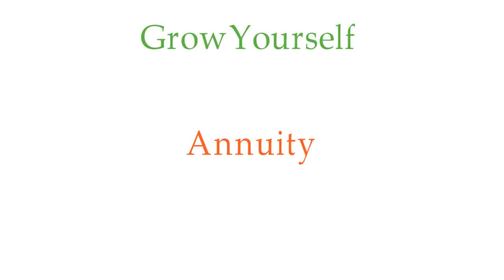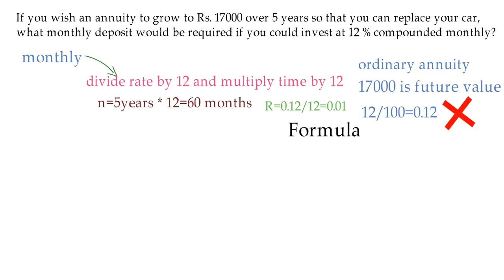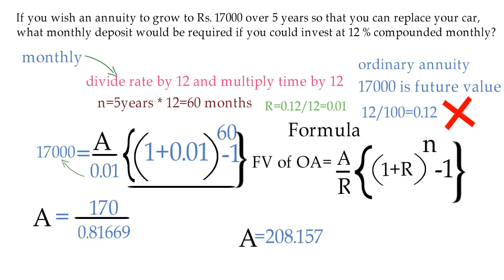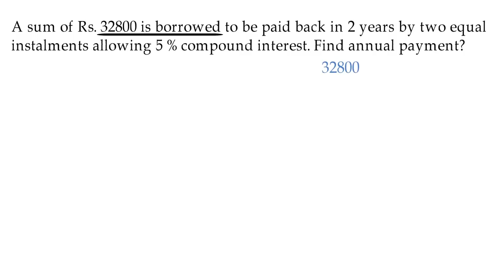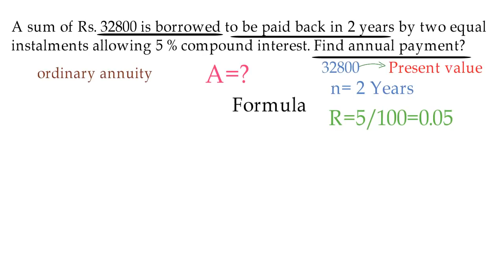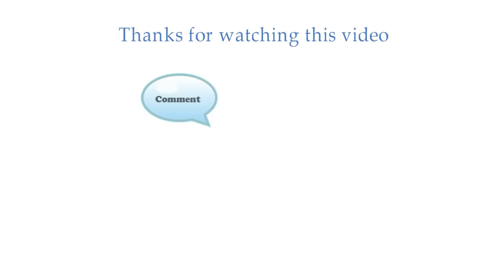Simplest way to solve Annuity problems with example Part-2 in Hindi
Hello friends!  In this video you'll learn how to solve annuity questions in easy way. Such kind of questions are asked in JAIIB exams most of the time. An annuity is a contractual financial product sold by financial institutions that is designed to accept and grow funds from an individual and then, upon annuitization, pay out a stream of payments to the individual at a later point in time.